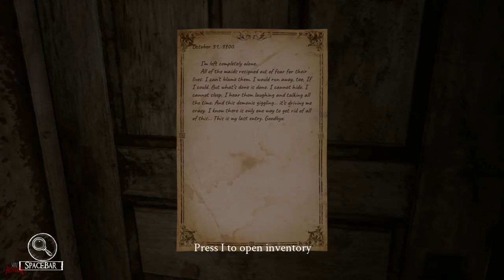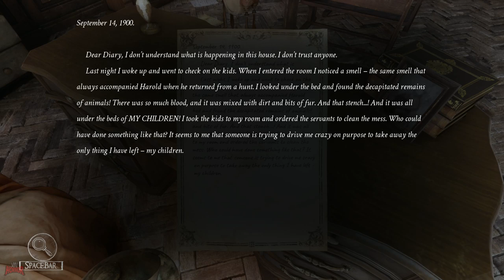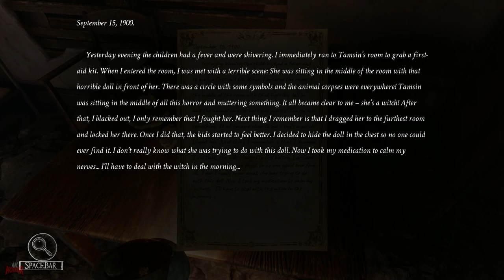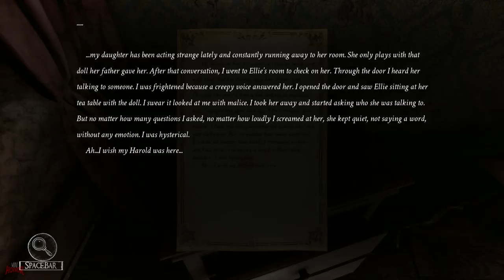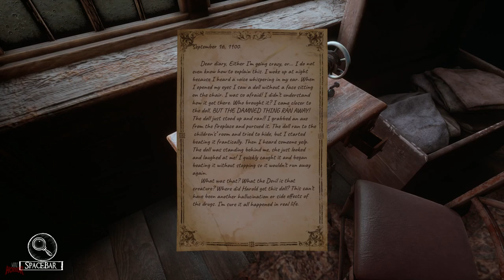Silver Chains | Full Game Playthrough